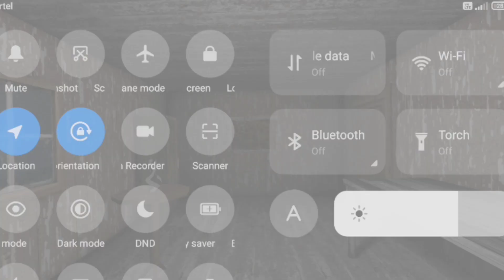ya kya hay 🤔🤔 granny ka gaad🤣🤣🤣youtubevideo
ya kya hay 🤔🤔 granny ka gaad🤣🤣🤣youtubevideo robingamer grannyhouse gamingvideo pocom4pro gaming youtubefeed